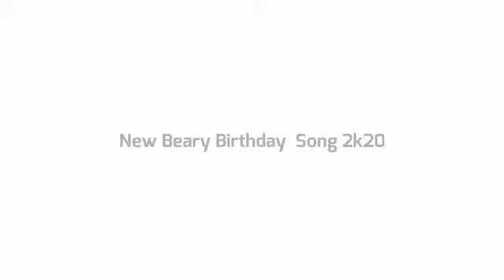RAFIL MONU | New Byari Birthday Song | Adil Ujire | Safwan Chappu Mulooru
LYRICS // SAFWAN CHAPPU MULOORU
VIDEO EDIT// SAFWAN CHAPPU VIDEO CREATOR